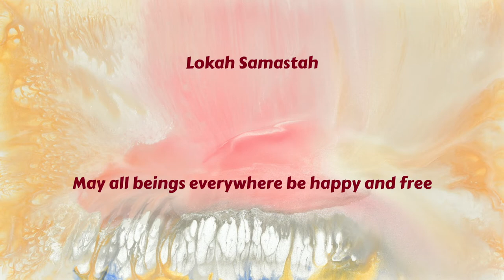Lokah Samastah Sukhino Bhavantu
May all beings everywhere be happy and free

This is my favorite version of this Hindu mantra, known as a Lokaksema mantra. Lokaksema is a Sanskrit word meaning Global Well Being.

O. S. Arun has a well deserved reputation as one of the greatest Carnatic Musicians in India.

The painting in this video is from abstract artist Marlis Jermutus.

O. S. Arun's short audio clip in this video is used lovingly. The video is not monetized, and we hope all viewers will buy music from O. S. Arun.